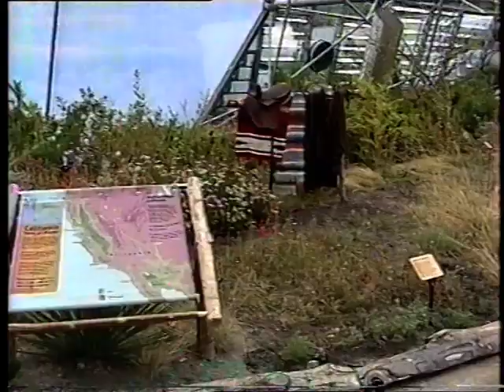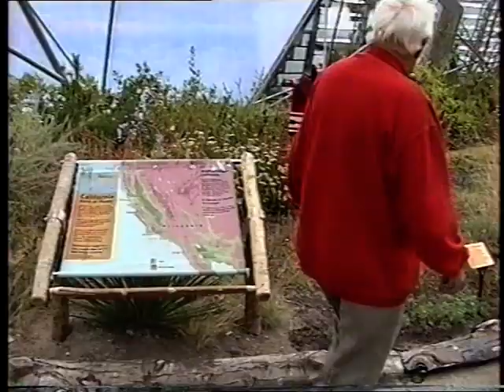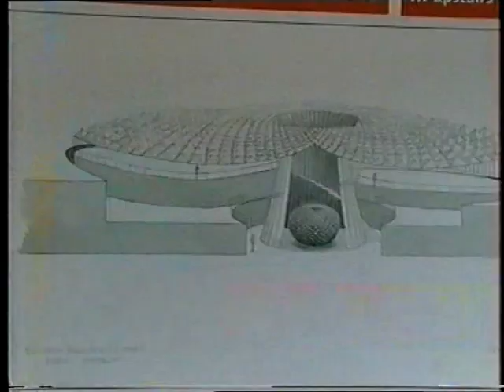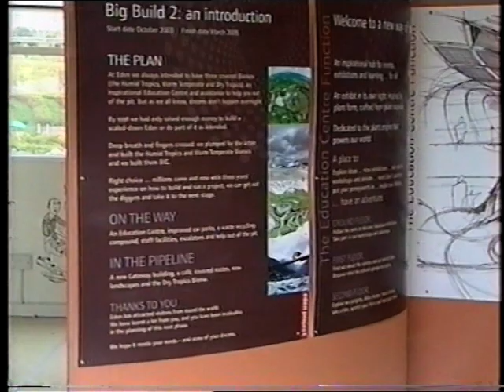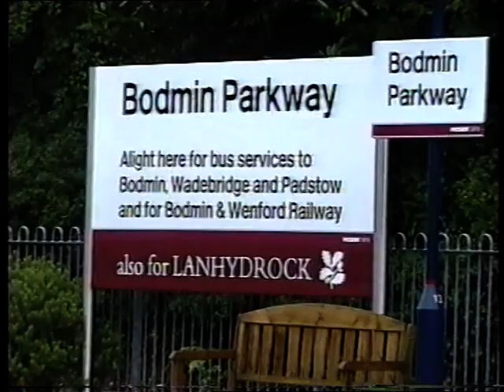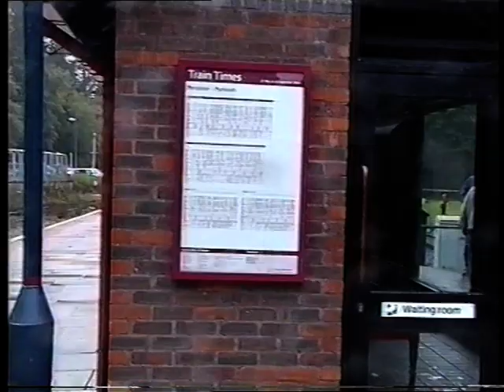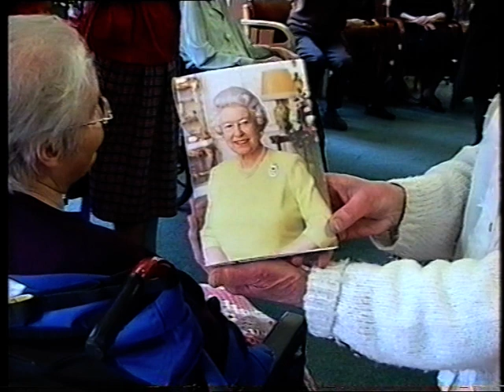out and about with ed and sue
the eden project  the bodmin steam railway        robert bloxam and gill our hosts entertain befor we go home the bham wheel@ED999WATCHIT